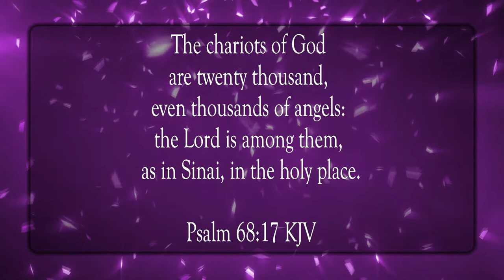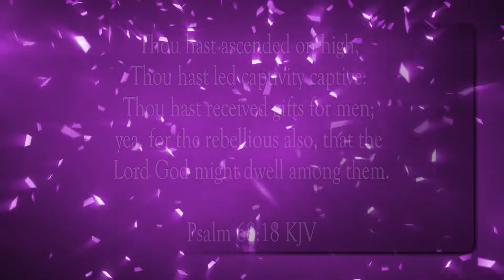Our Awesome God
Scripture of the Day! Our awesome God!